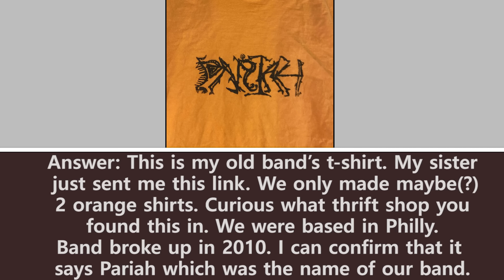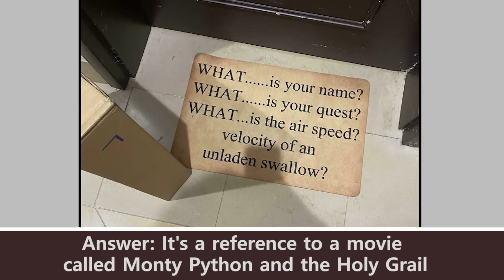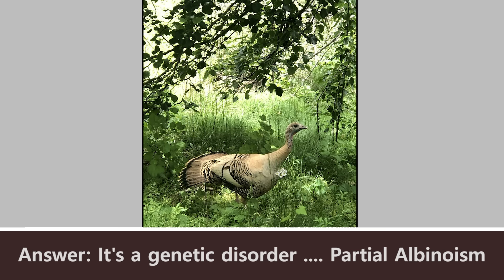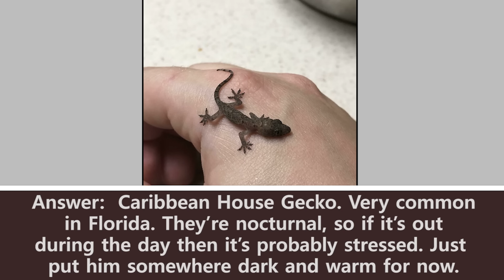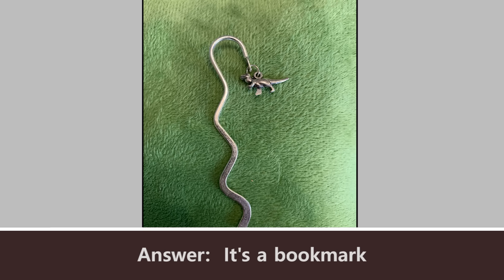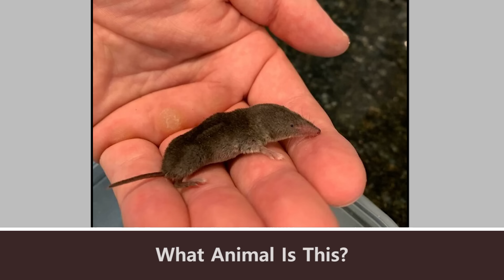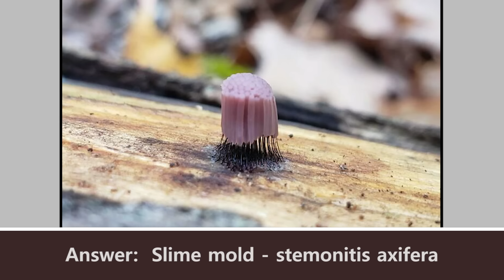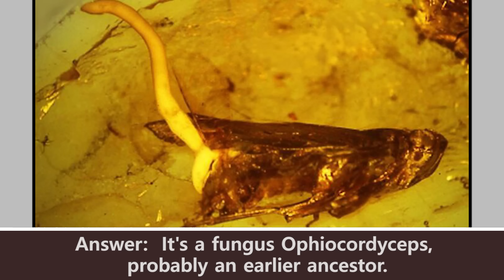"What Is This Thing?” : Times People Stumbled Upon Mysterious Objects #4